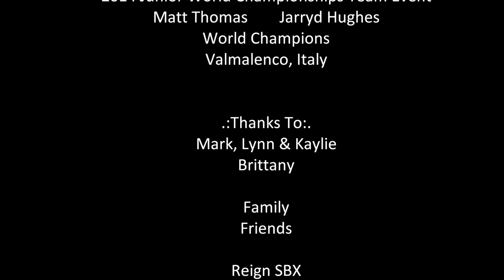2013/2014 SBX Season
2014 Season - 18 yr old Matt Thomas of Australia competed in his first Snowboard Cross full Northern Hemisphere season, competing in the NorAm North American Tour and finally the Junior World Champions held in Valmalenco Italy where Matt and 2014 Australian Winter Olympian Jarryd Hughes competed together in the Small Final of the Individual Event qualifying 3rd for the Team Event... The next day being the debut Junior World Champions Team Event !